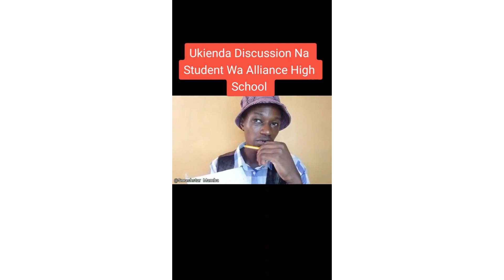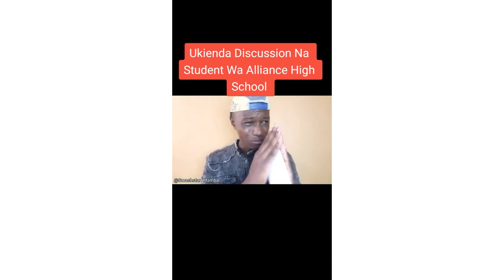Funny Short Video Compilation from @smashstarmamba 🤣🤣🤣🤣